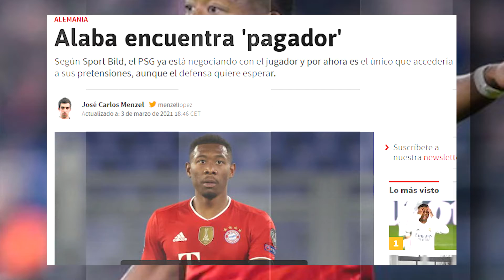WHAT??? | PSG willing to pay Alaba whatever he wants